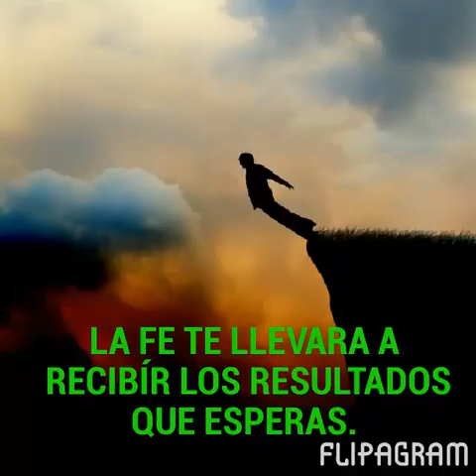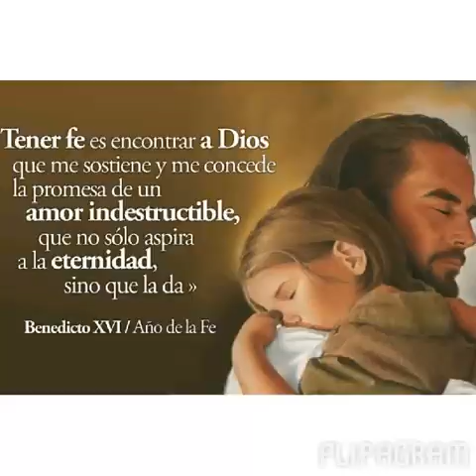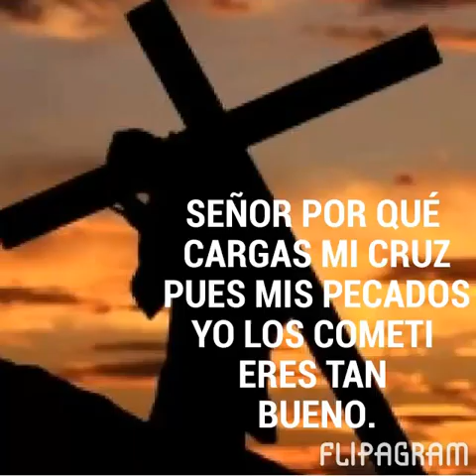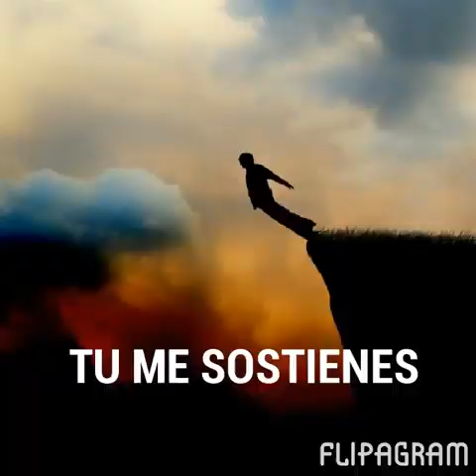Mi Fortalesa Luz Lorena Martinez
Canto Catholico: Author: Luz Lorena Martinez. Ministerio Agnus Dei Iglesia Catholica San Jose Del Rio Tx.